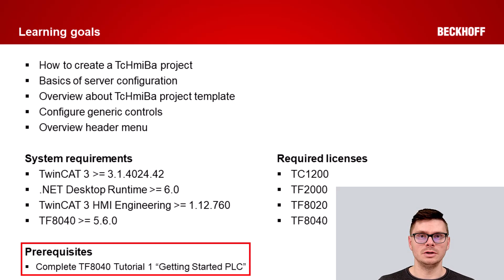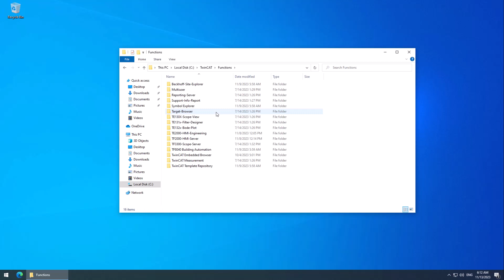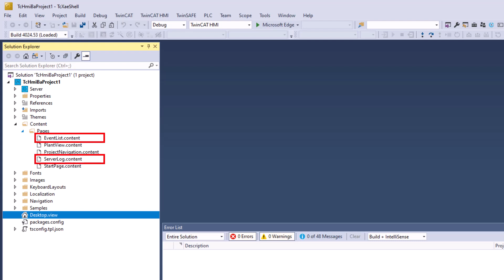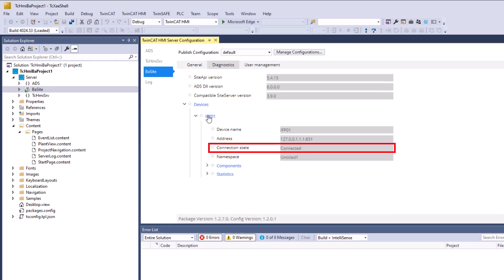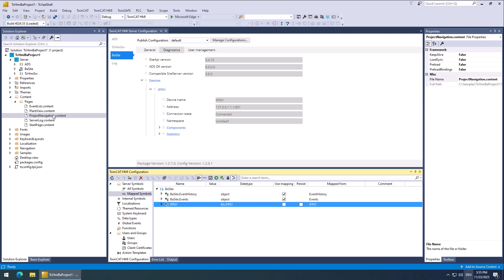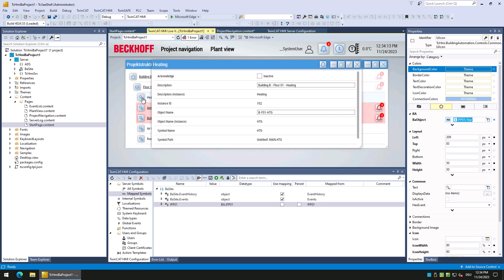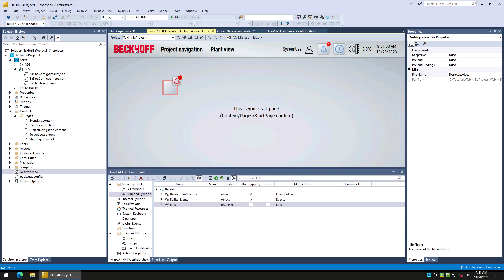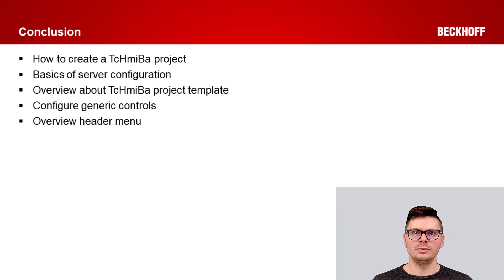TF8040 | TwinCAT 3 Building Automation video tutorial 2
Learn how to get started with the TF8040 HMI in this short video.